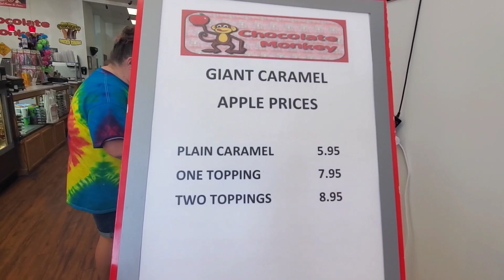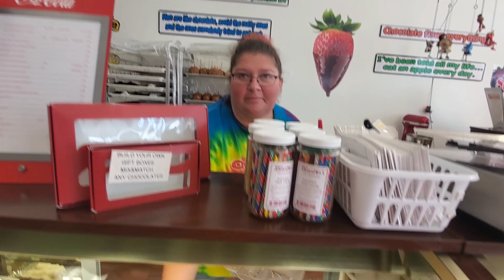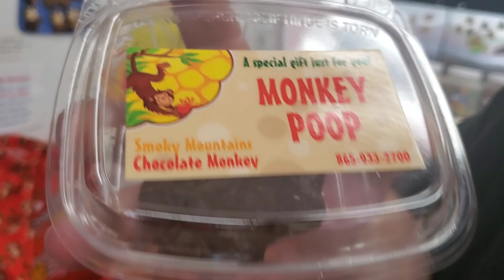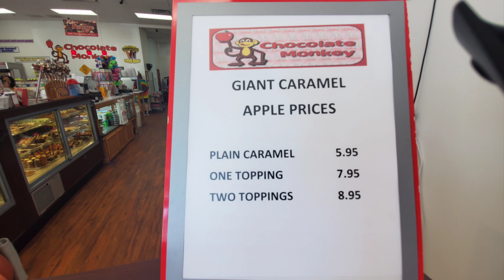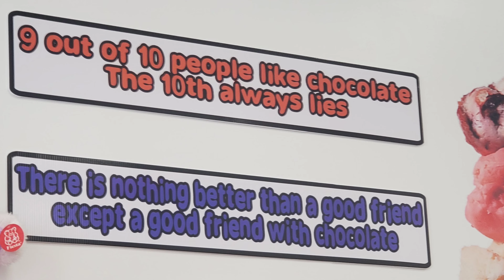Chocolate Monkey, Pigeon Forge, Tennessee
Chocolate Monkey Locations :

3152 Parkway, Pigeon Forge, Tennessee. 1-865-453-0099.

2631 Parkway, #1, Pigeon Forge, TN · 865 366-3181.

1001 PARKWAY, #8, GATLINBURG, TN.

2 locations at the West Town Mall in Knoxville, TN